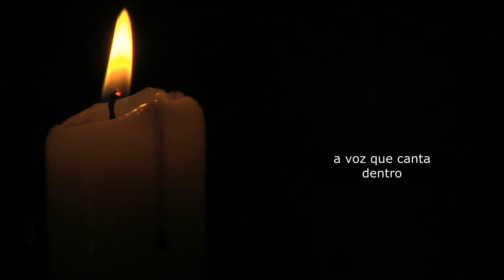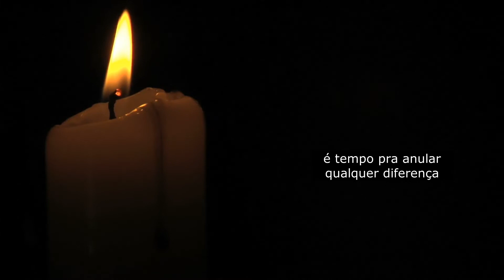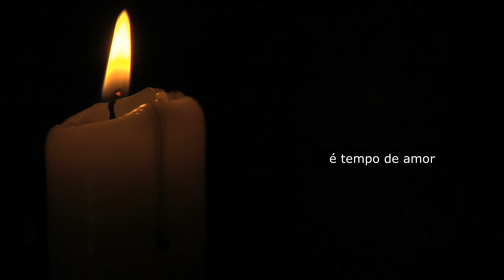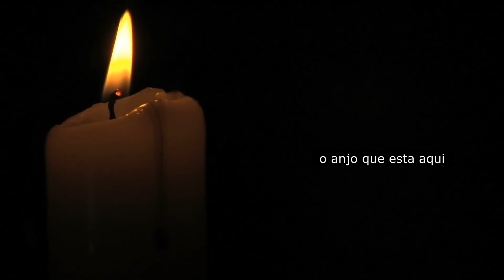Tempo (Erika Russo)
pensando sobre esses dias, musiquei algumas ideias.